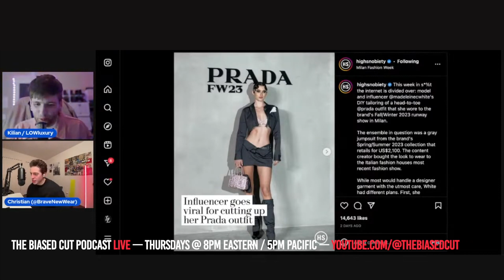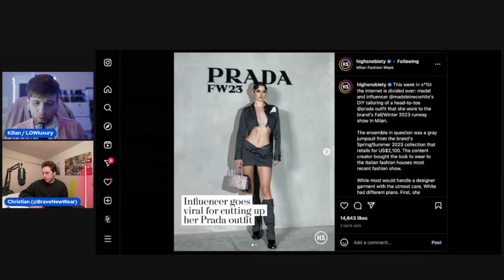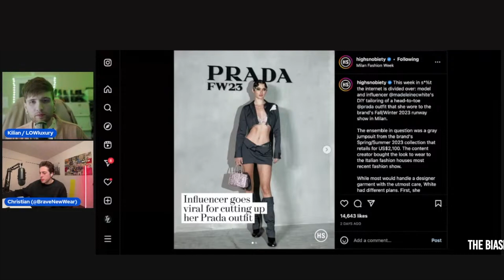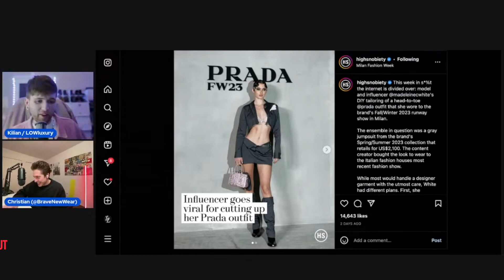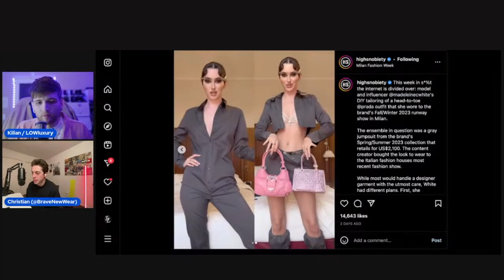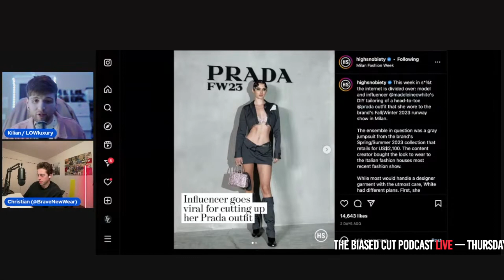TikToker DESTROYS $2,000 Prada Outfit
Clip from Episode 4 of The Biased Cut podcast - LIVE every Thursday at 8PM Eastern
Hosted by Christian of Brave New Wear and Kilian of LOWluxury